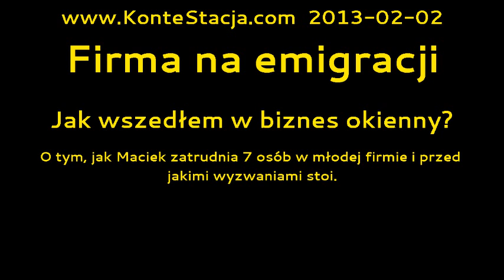Firma na emigracji : Jak wszedłem w biznes okienny?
O tym, jak Maciek zatrudnia 7 osób w młodej firmie i przed jakimi wyzwaniami stoi.